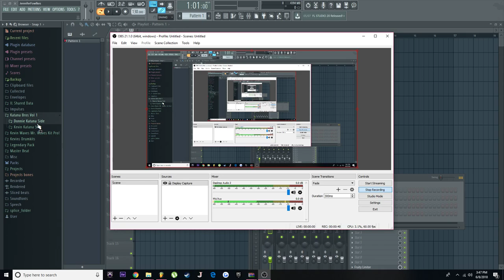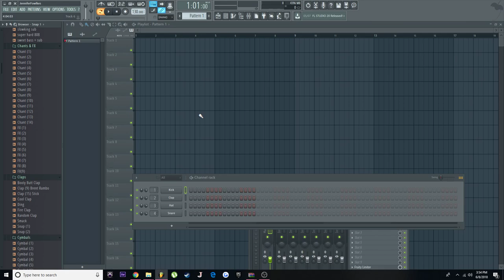Katana Bros Drumkit: Vol 1